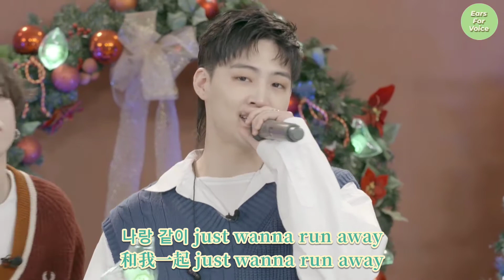【Live韓繁中字】GOT7 (갓세븐) - 渴望逃離 Run Away _ Once Upon A Time 6th Fan Meeting (2020) _ Live Clip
歌詞：「現在終於明白，與你相遇之前的幸福都顯得毫無意義 」

[Live Clip] GOT7 - Run Away
201222 GOT7 6th Fan Meeting 「我們愛過的那個冬季 / ONCE UPON A TIME」
From GOT7's 10th  Mini Album: "Call My Name?" (2019)
珍榮參與此首Run Away作詞✅

是愛歌之一呀›‹
這首歌如果在演唱會上唱一定很嗨
但至少有這麼個live就知足了🥺
(日常可惜GOT7還有很多首好歌還沒來得及有名品liveㅠㅠ)

大家都好歡樂啊 唱的有夠大聲🤣
斑斑在最近採訪說他們花了有一年的時間聚在一起討論團體和個人活動的未來規劃
也就是這時的他們早就知道做出的決定了
這個決定非常帥氣也非常勇敢
不侷限自己在安逸的地方 選擇繼續成長茁壯
這個既讓人很意外 但又很像他們會做的決定

段宜恩🐰看起來明顯就是感傷的情緒上來了🥺
(偷偷說朴珍榮🍑反而是在"滿月升起前"完全明顯眼紅想流淚ㅠㅠㅠ
可以在我的頻道找到這首歌的舞台)
有些幕是斑斑🐍眼神很溫柔的看著哥哥們很雀躍的模樣🥺
林在範🌴像個不疾不徐的老父親一樣 呆萌的坐在那裡
大家唱得很嗨 多想永遠停留在這一幕聚在一起的歡樂
但不是也有那麼一種情況嗎
越快樂的模樣 有時也是想掩蓋更深的悲傷😭
ㅠㅠㅠㅠㅠㅠㅠ

那天六周年直播最後的感言
他們早在很久以前就做出決定
每個人又是帶著怎樣的心情面對螢幕 給我們說那些溫暖的話語
也許有對這些年的回憶感到驕傲 或不捨和遺憾
有對親如家人更甚朋友的成員們 持續裝載著滿滿愛意
有對害怕粉絲會在日後感到難過的憂心
抑或參雜對未來的不安全感
但不也都擁有相同且堅定的目標和承諾嗎
就是在各自茁壯成長後
再次聚在一起成為更耀眼的星星們

「有一天」這個詞
不會再只是給人空想的「有一天」
而是真的會有屬於我們在一起的那一天
因為他們是GOT7遵守承諾的我最愛的他們

GOT7 💚💚💚💚💚💚💚My People
7FOR7 / 7 OR NEVER / 7 OR NOTHING / ONE OF SEVEN

📢 本人無權擁有此影音之任何相關權利
      此為純分享自製字幕翻譯頻道
      The channel is only for sharing and producing about subtitle translations.

🚫❌ 影片嚴禁重新上載、二改、二傳至其他任何平台 ❌🚫
📍中字翻譯：earsforvoice 📍

📝 韓文處於半自學+翻字典
      翻譯若有錯誤不順的地方
      請大家包容或有禮貌交流